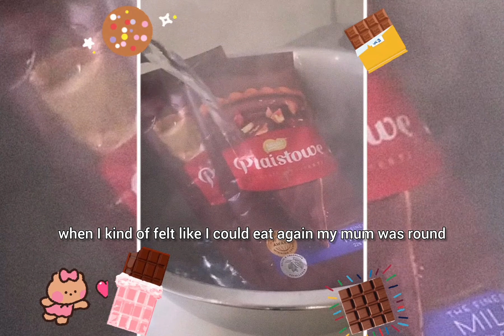🍫 Pistachio Chocolate Recipe & Storytime | My boyfriend got the girl he told me not to worry about 🤔